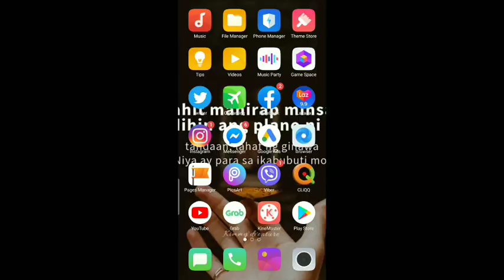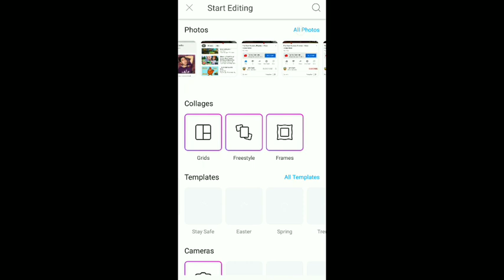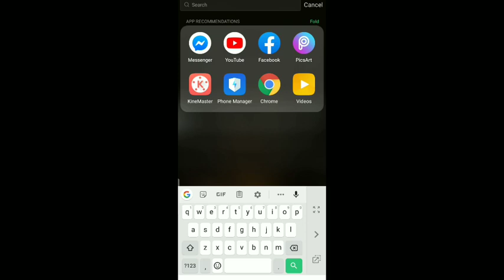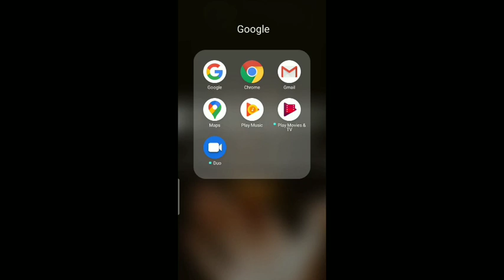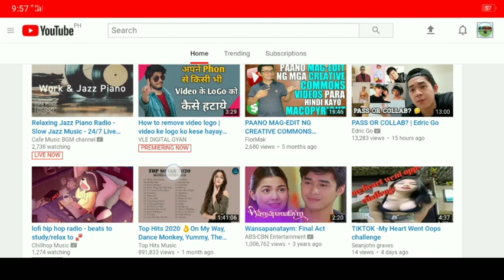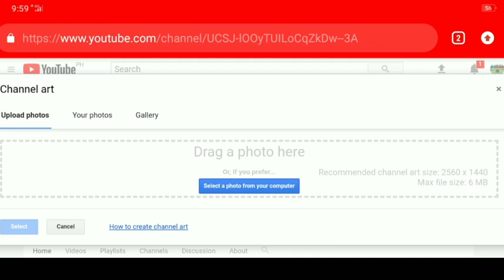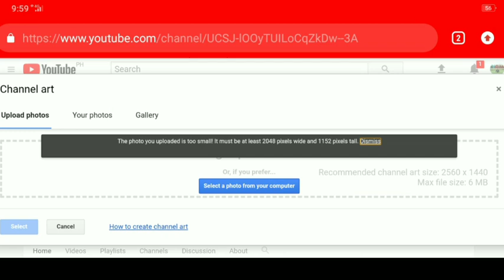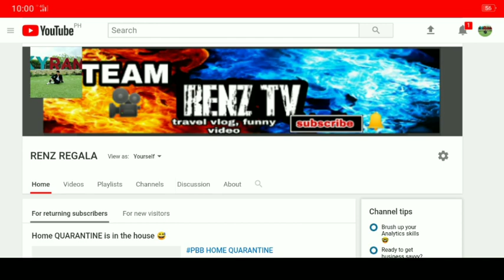art How to change cover photo or channel art on YouTube channel